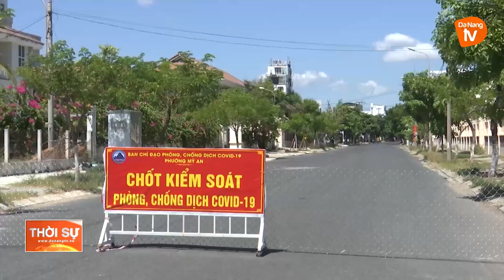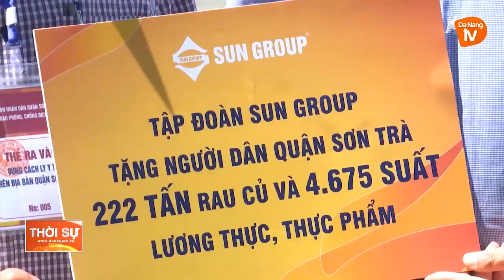ĐÀ NẴNG: QUYẾT TÂM ĐẨY LÙI COVID-19 TRONG 7 NGÀY GIÃN CÁCH NGHIÊM NGẶT